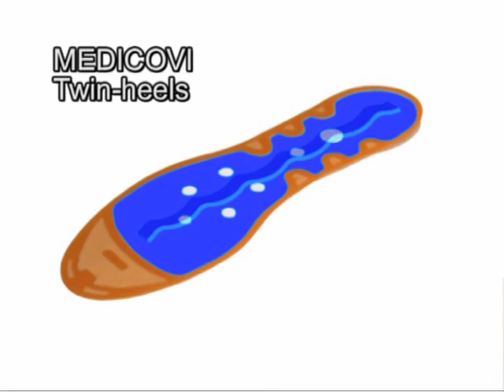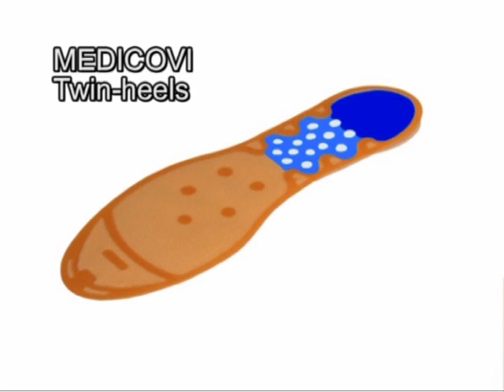MEDICOVI: Sport og plantar fasciitis